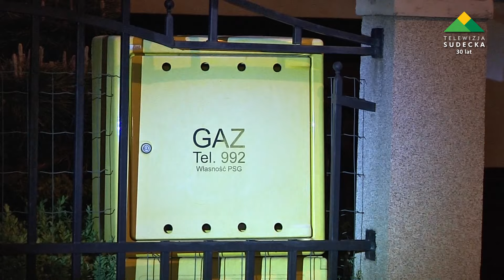Bielawa, wyciek gazu i ewakuacja 23 osób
2 maja około godziny 22:00 straż pożarna otrzymała zgłoszenie o wycieku gazu na ul. Chopina w Bielawie. Po przyjeździe na miejsce zdarzenia czujniki potwierdziły zagrożenie. Podjęto decyzję o ewakuacji mieszkańców. Ogólnie ewakuowano 23 osoby. Na miejscu pracowały zastępy straży PSP i OSP z Bielawy, policja oraz pogotowie gazowe.